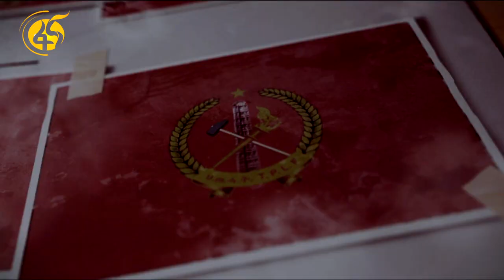የውጭ አገራት ከልክ ያለፈ ጫና በኢትዮጵያ ላይ